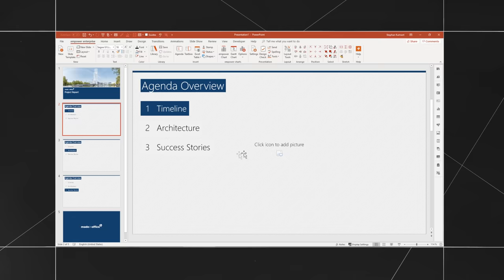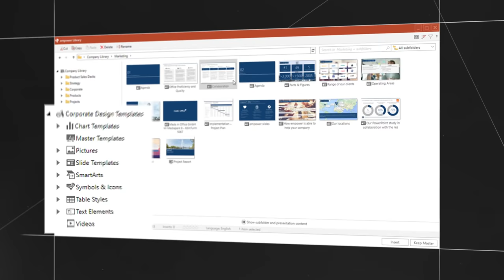empower® Slides 8 Trailer (Deutsch)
Mit empower® 8 verzeichnen wir unseren bisher größten Umbau seit der ersten Version von empower® im Jahr 2010.  Neben vielen technischen Verbesserungen stand vor allem auch die Nutzerfreundlichkeit im Vordergrund. Das Highlight bildet die neue superschnelle Suche, welche mit einem neuen Preview-Modus kombiniert werden kann.